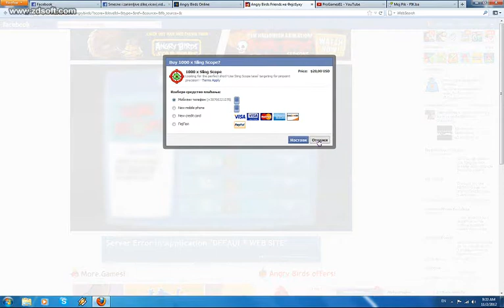"Angry Birds" 2.